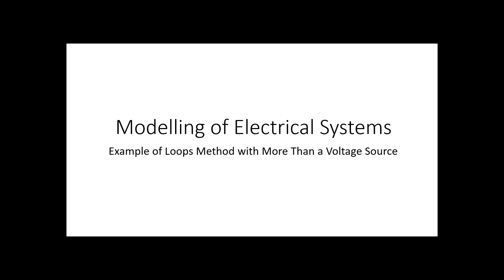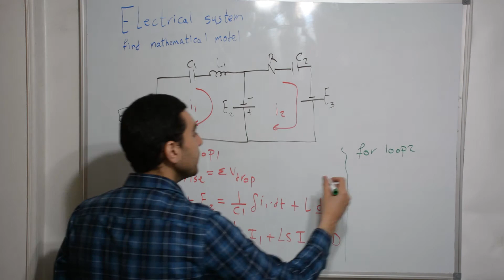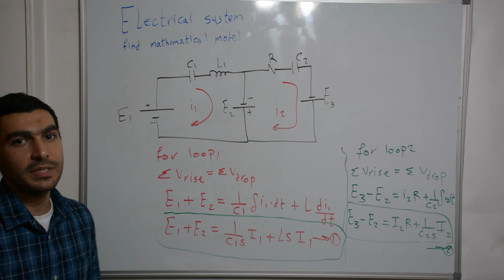3.9: Modeling of Electrical Systems: Example of Loops Method with More Than a Voltage Source